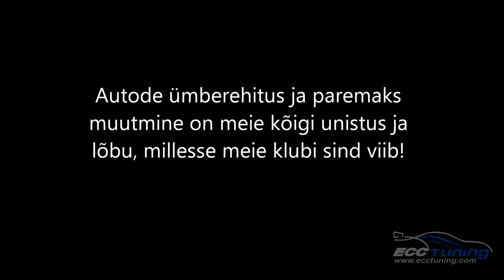Estonian Car Club Tuning - Tutvustus.avi